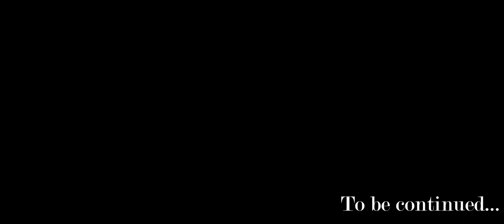Travel Log 27 (II) | Genshin Impact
naylow20#6241